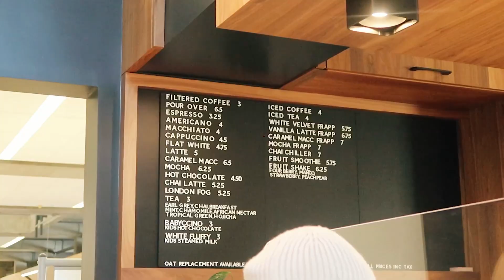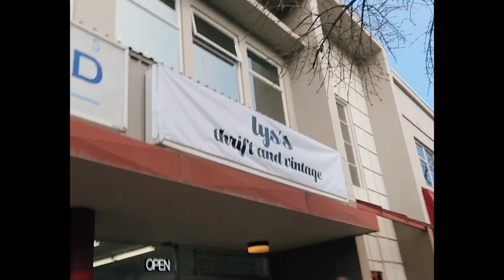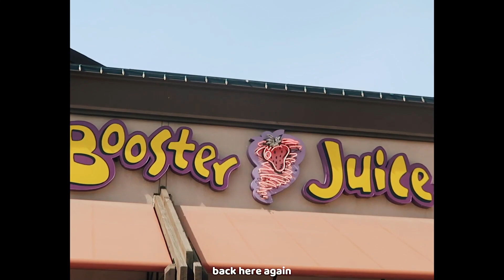Life In Canada | Come Thrifting With Me | Café Date & More | Nigerian Living In Canada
I have a thrift with me vlog today. In today's 'life in Canada vlog' I take you guys thrifting with me, we also went to a cute cafe and enjoyed a day out in the sun.